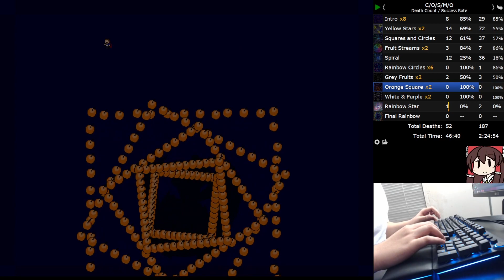I Wanna Be The C/O/S/M/O - Avoidance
One of the best avoidances I've ever played, took 2.5h and I did not use any practice, which made spiral really hard. No final deaths ^-^